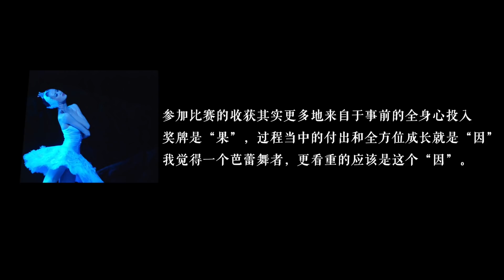王启敏：坚持芭蕾舞，都是因为爱 | 中芭之星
王启敏，中央芭蕾舞团首席主演，国家一级演员。

1999年毕业于北京舞蹈学院，同年进入中央芭蕾舞团。凭借其精湛的业务能力，2003年文化部特批其越级破格晋升为国家一级演员，2006年晋升为中芭首席主演。

多年来，王启敏在剧团上演的几乎所有的中外舞剧及芭蕾作品中担任女主角，如：《过年》《大红灯笼高高挂》《牡丹亭》《鹤魂》《敦煌》等中国舞剧，《吉赛尔》《堂·吉诃德》《海盗》《希尔薇娅》等古典舞剧，以及世界顶级编导娜塔莉娅·玛卡洛娃的《天鹅湖》、约翰·克兰科版《罗密欧与朱丽叶》《奥涅金》，罗兰·佩蒂的《卡门》《阿莱城的姑娘》《蝙蝠》，约翰·诺伊梅尔的《小美人鱼》《大地的咏叹与起舞》，以及《贝多芬第七交响曲》《拉赫玛尼诺夫第三钢琴协奏曲》《谁在乎》《多少悬在空中》，《芭蕾创意工作坊》中的《广陵随想》《白蛇·人间》《天黑请闭眼》等多部舞剧和作品。

王启敏所获奖项众多：1997年获第五届“桃李杯”舞蹈比赛一等奖；1998年获法国巴黎国际芭蕾舞比赛评委会特别奖；2001年获第九届莫斯科国际芭蕾舞比赛成人组女子金奖；2004年获文化部优秀青年称号；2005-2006年、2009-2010年文化部青年岗位能手；2007年获团中央第九届共青团精神文明建设“五个一工程”优秀青年文化新人奖；2008年被国务院评为享受政府特殊津贴专家；2013年被评为第10届“华鼎奖”之“中国最佳舞蹈女演员”；多次获文化部国家艺术院团优秀剧目展演 “优秀表演奖”；2016年获第十五届“文华表演奖”。